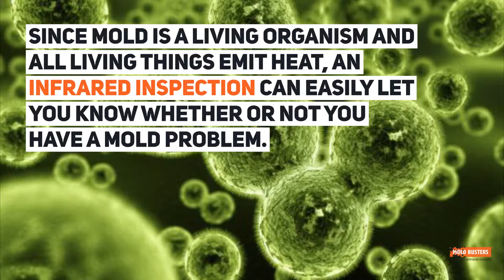Belleville Mold Removal Asbestos and Air Quality Testing - Mold Busters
Are you living in Belleville and have problems with mold, asbestos or air quality?

What are the most common ways mold can affect your health?

The Centre for Disease Control (CDC) has linked indoor mold with the following conditions in otherwise healthy people: upper respiratory tract symptoms, cough and wheezing in otherwise fully healthy people.

For those who already have a sensitivity to mold it can cause: nasal stuffiness, throat irritations, coughing/wheezing, eye irritation and skin irritation. So, as you can see mold can be responsible for mimicking a range of respiratory and allergy-like symptoms. This makes it especially important to investigate your home environment for mold sources to help control or eliminate these symptoms.

The World Health Organization (WHO) has also found limited evidence that there is a link between otherwise healthy children living in moldy environments and the later development of asthma. As you can see especially if you have a family with young developing children it is very important to get rid of mold in your home and prevent it from coming back.

For professional mold remediation, asbestos and air quality in Belleville contact Mold Busters today:

We perform certified mold testing and remediation across Ontario & Quebec in Canada.